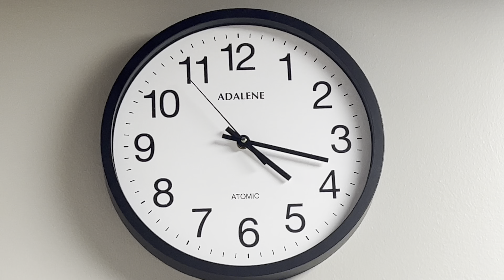being consistent at the gym vlog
(e-sin-thia ) Yscynthia.

In this video I finally got some of my family to join me at the gym. I really enjoyed having company with me this vlog. I mainly focused on lower body glutes, hamstrings & legs. I also, added a clip of what I made for dinner. I think I can add "trainer" on my resume now lol ENJOY! xoxo

Sound:

The Tipsy Turtle